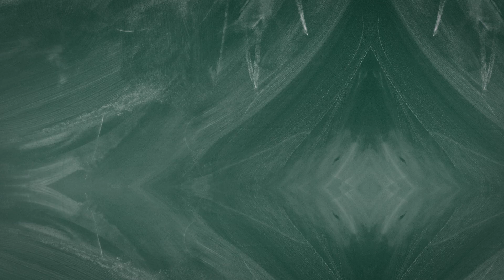Editorial de Alfredo Serrano Mancilla - A tu vera, papá